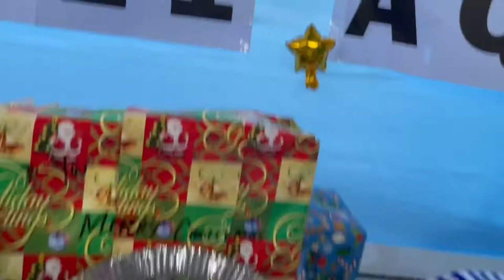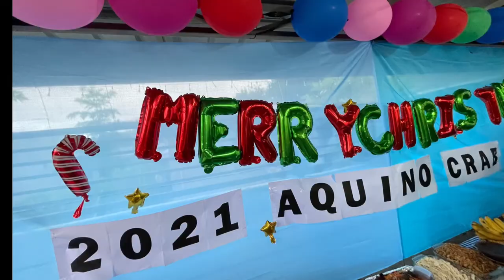Aquino family Reunion 2021 (Katang)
familyislove Dec.26,21